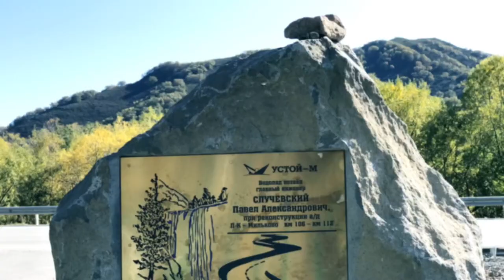ПОДГОНЯЮ ТРЕНАЖЕР. Малахов.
Подгоняем тренажер для новых рекордов!